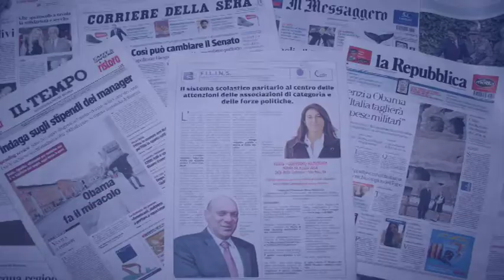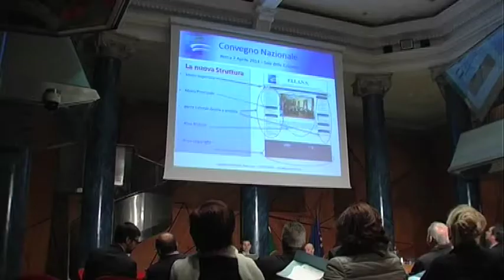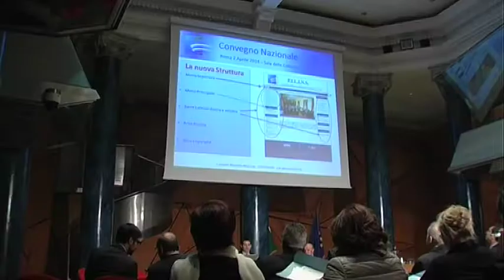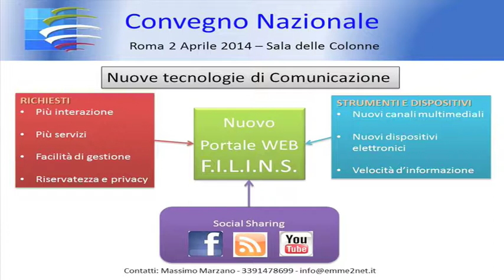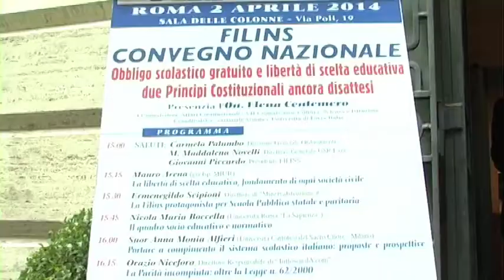CONVEGNO FILINS 2-4-14 CAMERA DEI DEPUTATI ROMA parte 1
OBBLIGO SCOLASTICO GRATUITO, LIBERTA' DI SCELTA EDUCATIVA